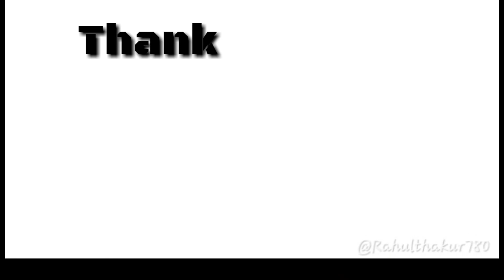Wo ladki bahut yaad aati hai- Cover song |Rahul Thakur|siddharth slathia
Wo ladki bahut yaad aati hai song
Cover song by Rahul Thakur | siddharth slathia |
Lyrics

Chaaro Taraf Tanhayi Hai
Ek Udaasi Chaayi Hai
Soch Ke Uski Baaton Ko
Aankh Meri Bhar Aayi Hai

Bechaini Hain Saason Mein
Dard Utha Hai Seene Mein
Bichad Ke Apne Dilbar Se
Aaye Maza Na Jeene Mein
Kitna Mujhe Tadpati Hai

Woh Ladki Bahut Yaad Aati Hai

Kabhi Mujhko Hasaye
Kabhi Mujhko Rulaye
Mujhe Kitna Satati Hai
Mere Sapno Me Aaye
Mere Dil Ko Churaye

And

Follow on
Instragram
RahulThakur780